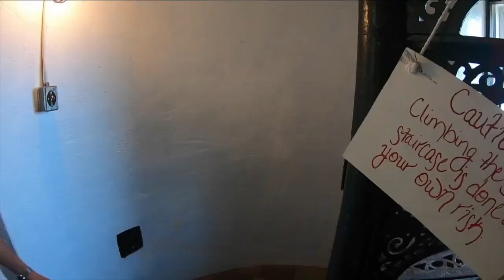Dunkirk Lighthouse offering history and haunts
A retired teacher, Dave has been giving tours of the old but still operational lighthouse for ten years. He says that in recent years people want to know about the ghosts reported here.